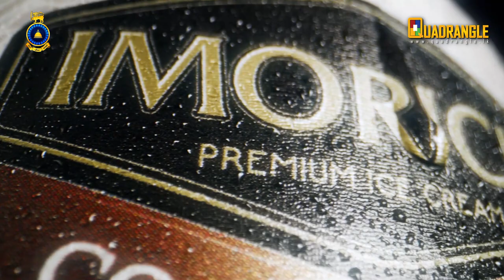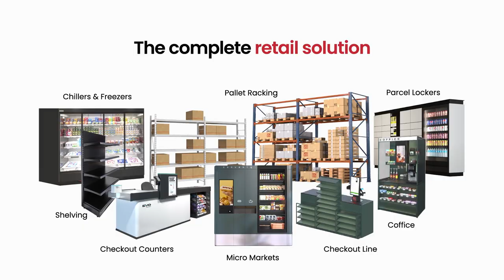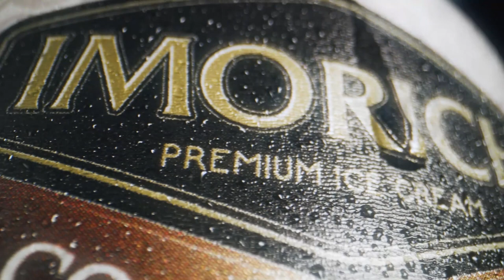Schools Rugby 2023 Preview - Vidyartha College 1st XV